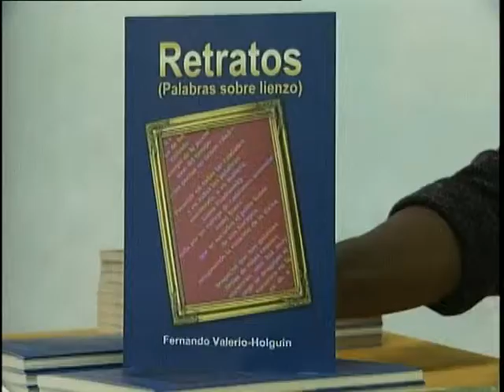Las Sociales al 25-07-2011 con Elizabeth Encarnacion.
El Cluster Turístico -- Cultural de Puerto Plata anunció el Festival de la restauración 2011, a realizarse del 10 al 16 de agosto en esa ciudad.

Elizabeth Encarnación nos cuenta en que consiste.